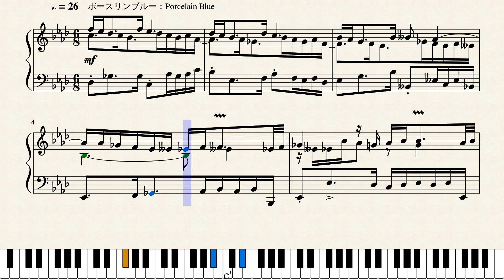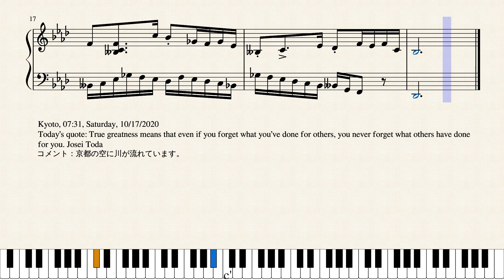Op.5368 空の川_A River in the Sky by Yohei Kato * 加藤洋平